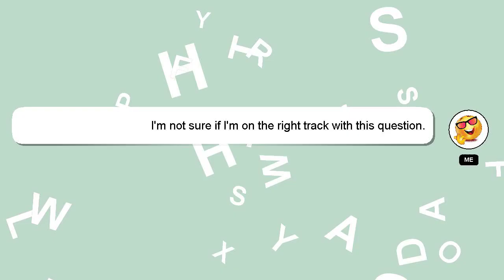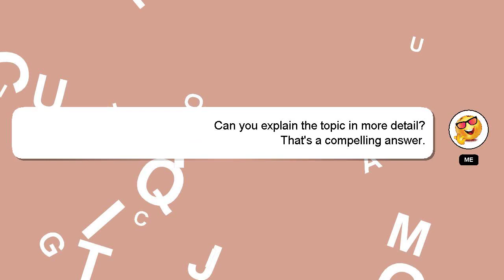How to create private folder in mx player?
Allow me to introduce myself briefly, Hello, I am Delphi. I am here to assist you in getting the answers you need. - How to create private folder in mx player?

Your answer will be recognized and valued, and I will 'heart' it to show my appreciation.

*2 What we are experimenting :*